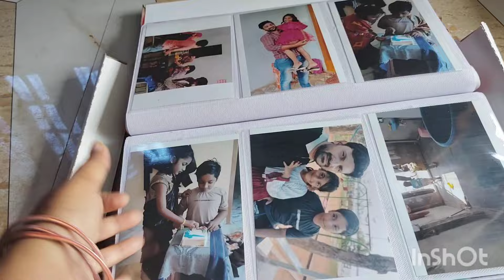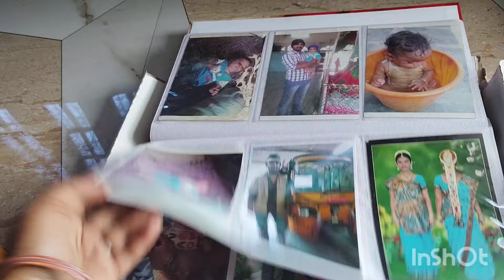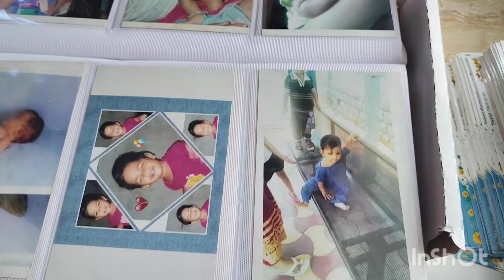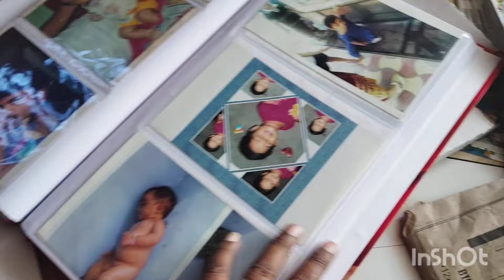middle class madhu|madhu Telugu channel|madhu viedos